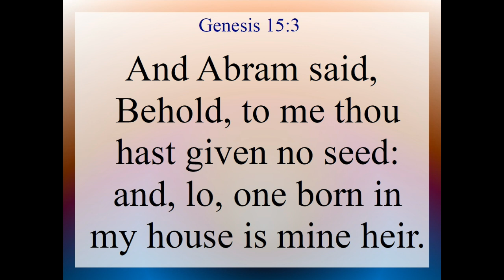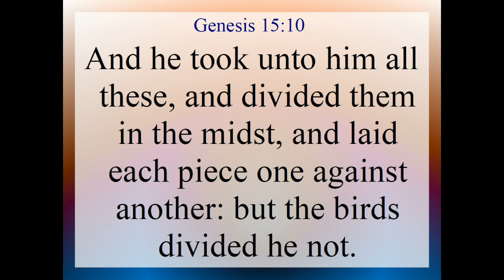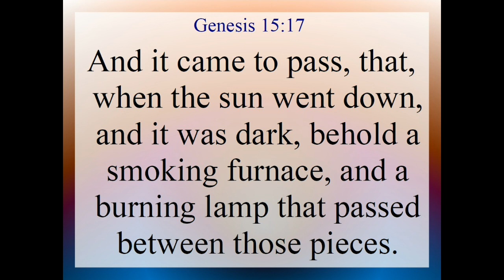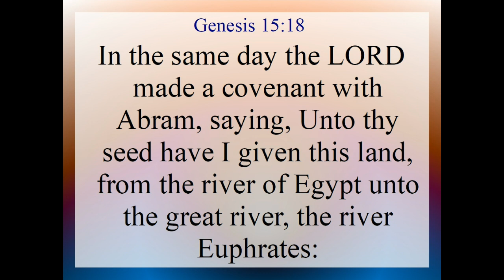Genesis 15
Genesis 15. Text and Audio is from the King James Version of the Holy Bible.